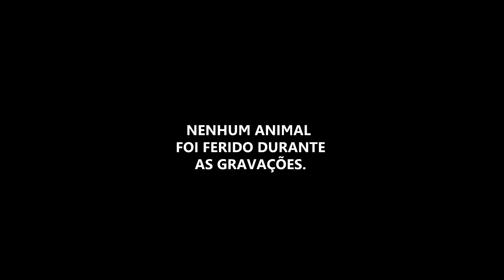Festival do Pega leitão 2018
Trilha Sonora utilizada na edição:
Doctor Silva - Eu Vou Pegar